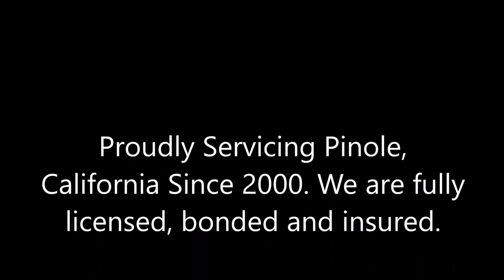Exterior Painting Pinole, CA Pinole California Exterior Painting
Exterior Painting Pinole, California
Pinole CA Exterior Painting Services

Best Exterior House Painters Pinole CA, Affordable House Painters Pinole CA, Local Exterior Painting Contractor Pinole CA, Licensed Painting Contractor Pinole CA, Tony's Painting Pinole CA, Tony's Painting Reviews Pinole CA, Free Painting Estimate Pinole CA, Trustworthy Painting Contractor Pinole CA.